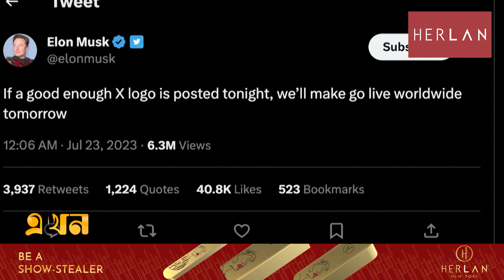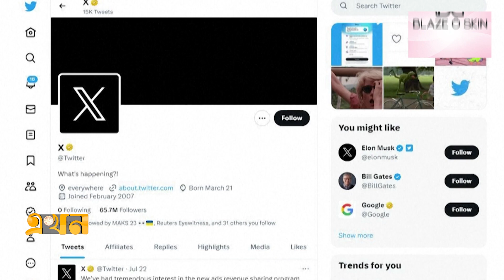বদলে গেলো টুইটারের লোগো | Twitter Logo | Ekhon TV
টুইটারের নতুন লোগো উন্মোচন করলেন ইলন মাস্ক। এক্স আকৃতির এই লোগোর ব্যাকগ্রাউন্ড রাখা হয়েছে কালো। সবার পরিচিত ব্লু বার্ড লোগোকে অবশেষে বিদায় জানালো টুইটার।

Our Office Address:
EKHON TV
City Park Lane
19, Hatkhola Road, Wari
Dhaka-1203
Bangladesh